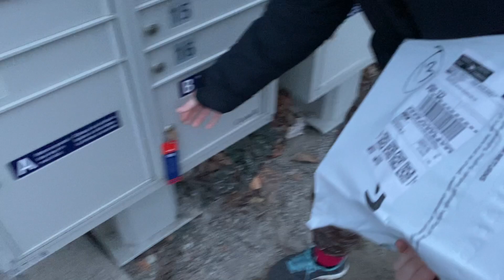Vlogmas 4 Short and well short.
Welcome to Vlogmas episode 4.
Today I will take you through my day each day working up to the celebration of Christmas.

Also don't forget to check out my podcast right here on YouTube.